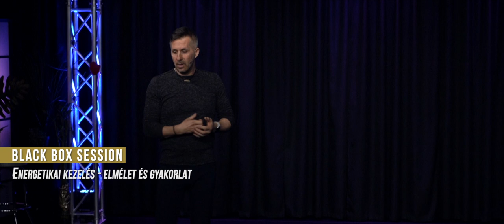Energetikai kezelés - Elmélet és gyakorlat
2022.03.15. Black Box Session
Egy fejfájás kezelése energiával és a fantázia segítségével.

WE 💛 SEMINARS